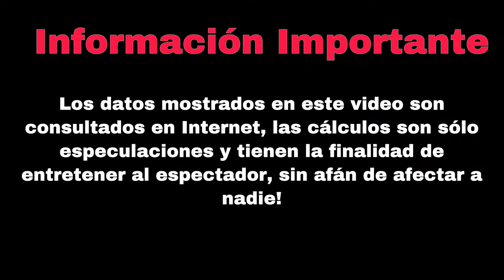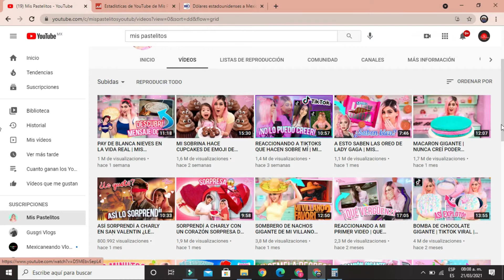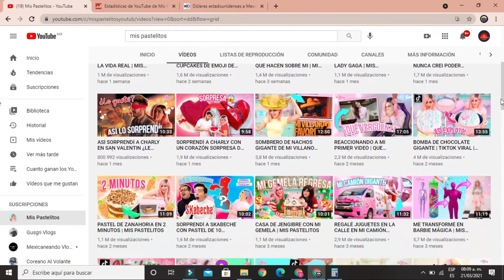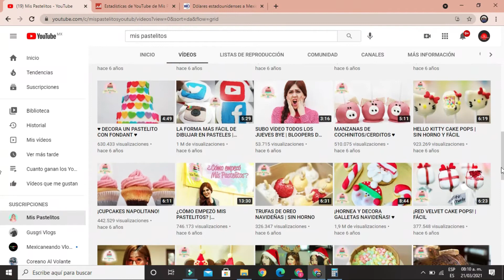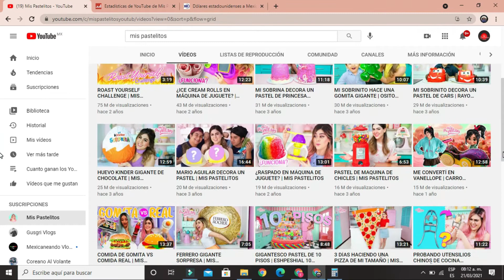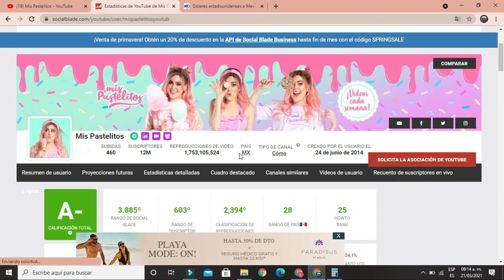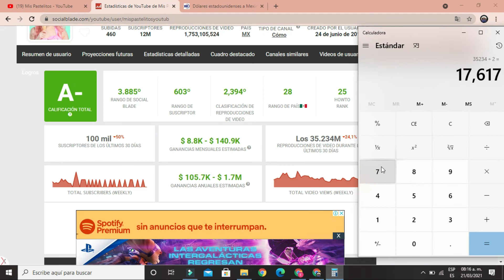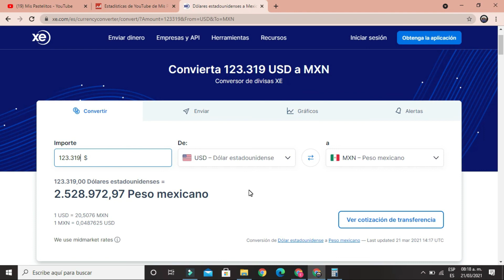✅🤑👉🔴CUANTO GANA MIS PASTELITOS DE LA CAPITAL EN YOUTUBE| YOUTUBER | CUANTO GANA MI YOUTUBER FAVORITO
✅🤑👉🔴CUANTO GANA MIS PASTELITOS DE LA CAPITAL EN YOUTUBE| CUANTO GANA UN YOUTUBER| CUANTO GANA MI YOUTUBER FAVORITO